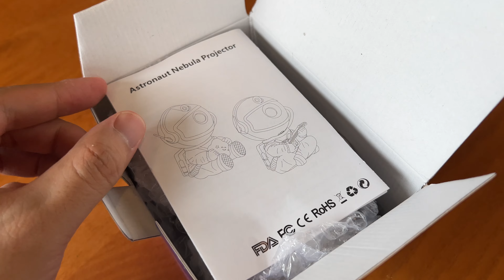우주인 무드등 2세대